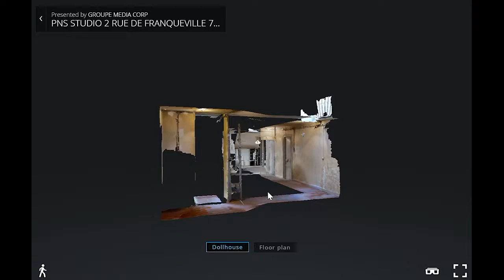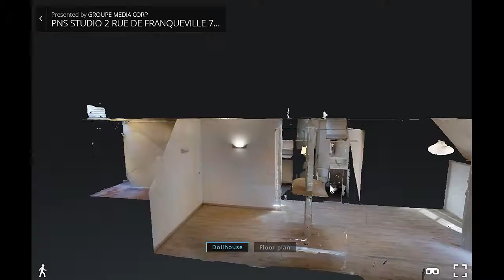PARIS 16e | STUDIO DE 26,97 m²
2 rue de Franqueville

L’AGRASC vend pour l’Etat :
Dans le quartier résidentiel de la « Muette », à proximité du jardin du Ranelagh et de la rue commerçante de Passy, immeuble de standing de 6 étages de type Haussmannien situé dans une copropriété comprenant 35 lots, à proximité des transports. Gardien. Ascenseur. Interphone. Digicode.

Consignation : 28 000 € par chèque simple à l’ordre de Maître THONNAT

Visites : 20/01 de 10 h à 12 h 30, 14/02 de 9 h 30 à 12 h , 3 et 7/03 de 14 h 30 à 17 h

Renseignements : 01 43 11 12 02 (M. Joyeux)

F. THONNAT, Notaire